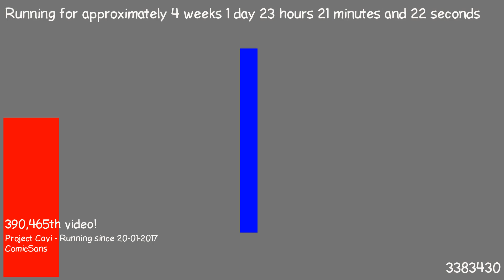1487539539 - Webdriver Cavi - O